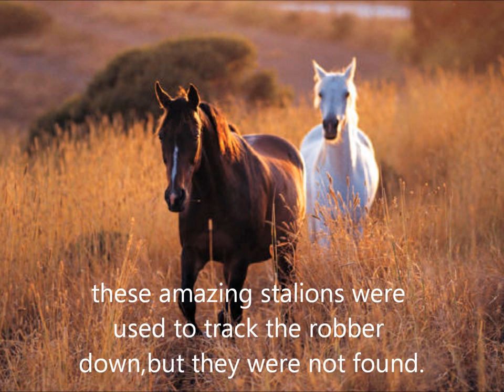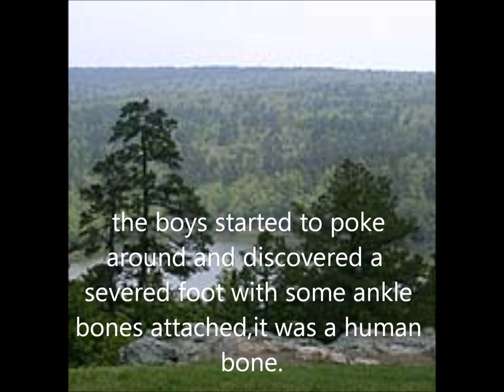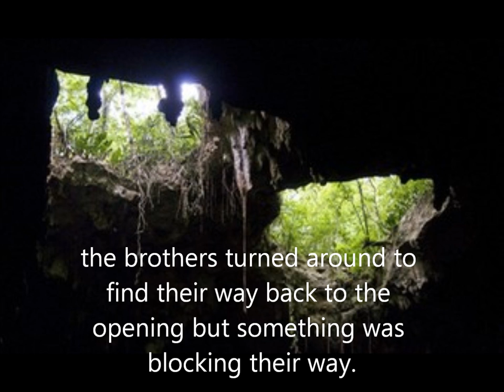Cabin Creek mysteries Book trailer.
here mrs.Franjic this is my book trailer for Cabin Creek Mysteries:The Secret Of Robbers Cave.